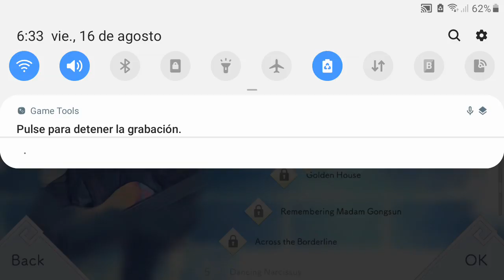Lyrica part 2